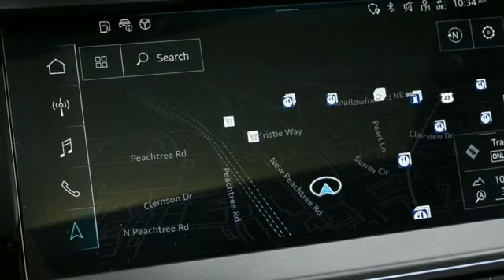New 2024 Audi A3 Atlanta Alpharetta, GA A25400 - SOLD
Year: 2024
Make: Audi
Model: A3
Engine: 2.0L 4-Cylinder TFSI
Transmission: 7-Speed Automatic S tronic
Interior: BLACK
Stock #: A25400
VIN: WAUHUDGY9RA075150

Address:
5805 Peachtree Boulevard